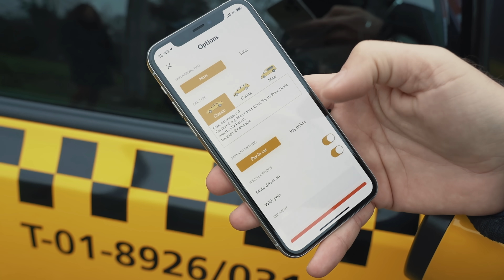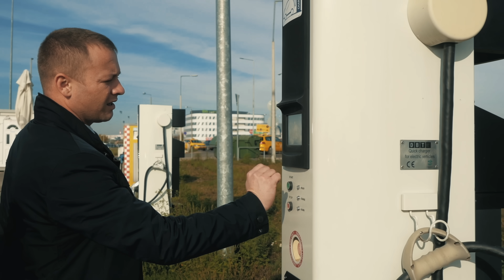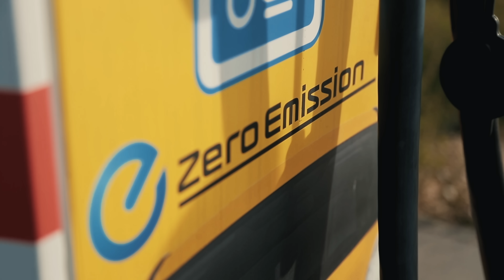Zöld az új sárga! Elektromos taxizás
A Főtaxi sofőrjei napi 400 kilométert is megtesznek tisztán elektromos autóval. Ha nekik megéri, akkor mindenkinek!